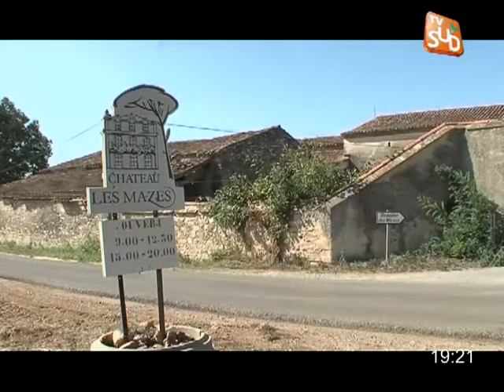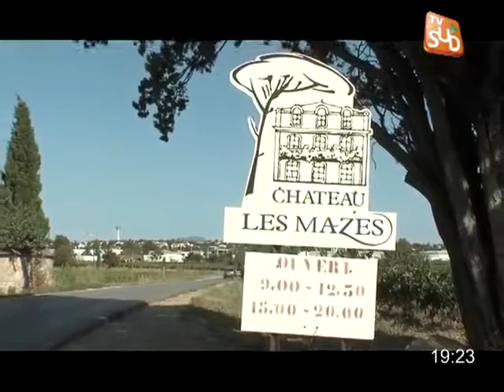Vendanges avec Jean Cahn : Château Les Mazes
Sites webs/blogs, copiez cette vidéo avec le bouton "Intégrer" !
Direction le château Les Mazes avec Jean Cahn qui suit activement les vendanges dans les différents vignobles du Languedoc Roussillon. Pour exploitation TV, droits réservés, nous contacter